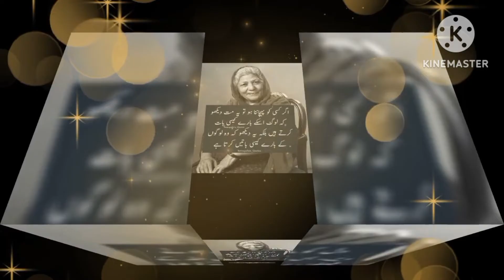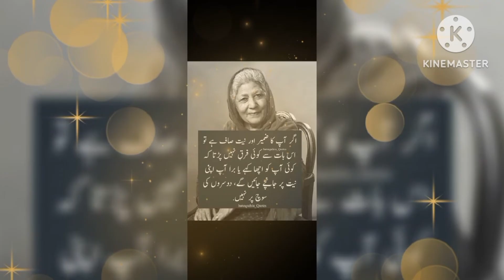bano qudsia quotes in urdu & hindi ||bano qudsia poetry status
Bano Qudsia's Inspiring Quotes

Bano Qudsia, a renowned Pakistani writer and playwright, was known for her profound wisdom and thought-provoking insights. Her works often explored the complexities of human relationships, spirituality, and the quest for self-discovery. Here are a few motivational and inspirational quotes by Bano Qudsia:

"Your true worth lies not in what you have achieved, but in the obstacles you have overcome."

This quote reminds us that our true value is not solely determined by our accomplishments, but rather by the strength and resilience we exhibit in the face of challenges. It emphasizes the importance of perseverance and personal growth.

"The greatest journey you can take is the journey within yourself."

Bano Qudsia encourages us to embark on an inner journey of self-reflection and self-discovery. This quote highlights the significance of introspection and understanding our own thoughts, emotions, and desires in order to lead a fulfilling life.

"Believe in your dreams and never let anyone tell you they are impossible."

This quote inspires us to have unwavering faith in our dreams and aspirations. It reminds us to disregard the naysayers and discouragers who might doubt our potential. Bano Qudsia encourages us to pursue our dreams relentlessly and prove that anything is possible.

Life lessons

Positive mindset

Personal growth

Self-improvement

Overcoming obstacles

Goal setting

Dream big